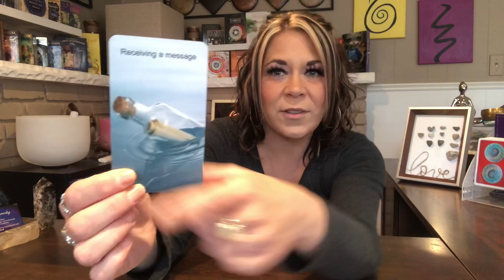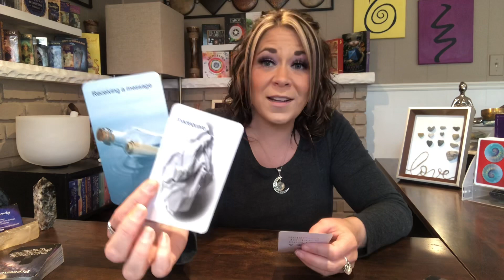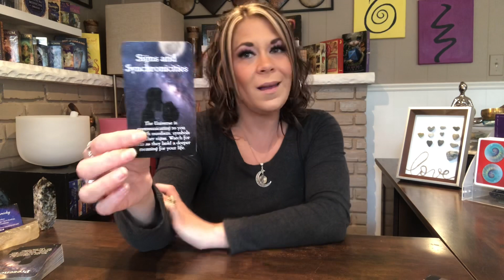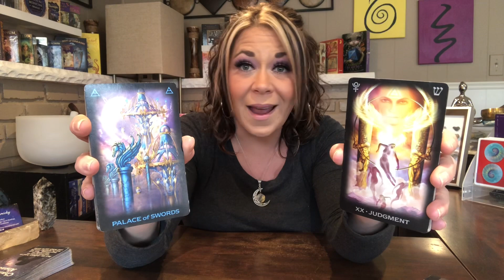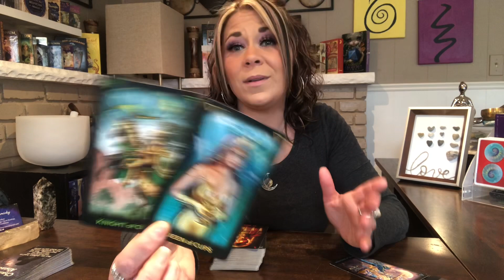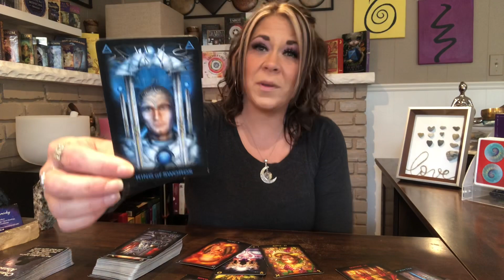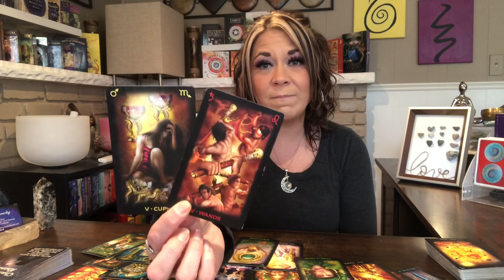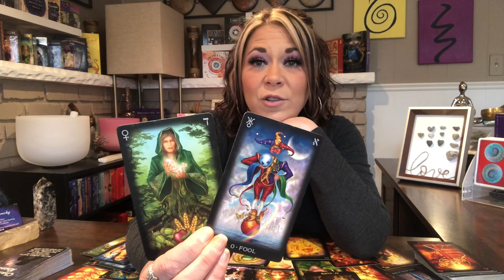Daily Message - Evolving and Learning | Difficult Past Karma | A Chance to do Something Over…..